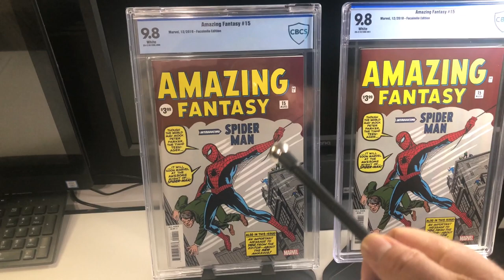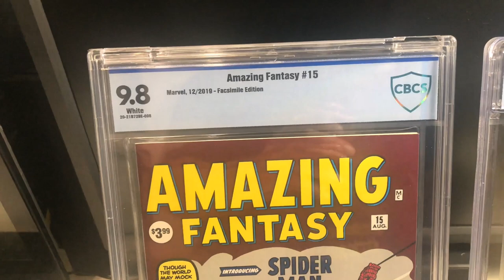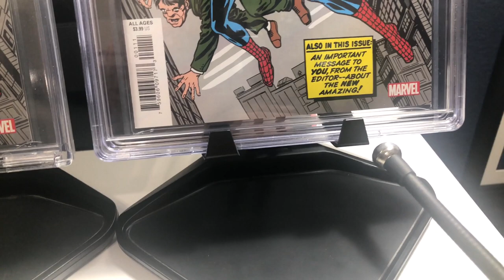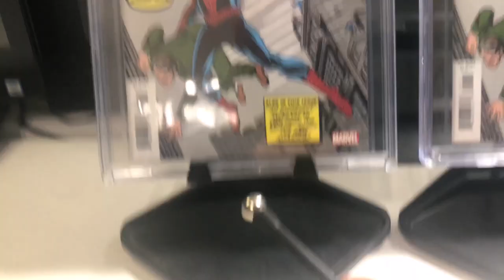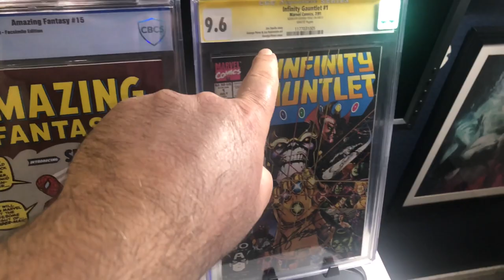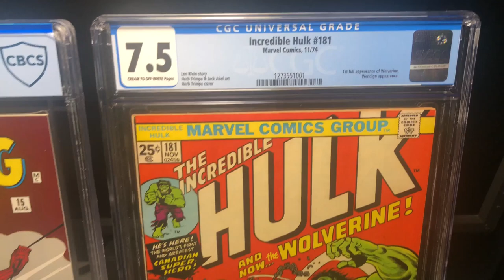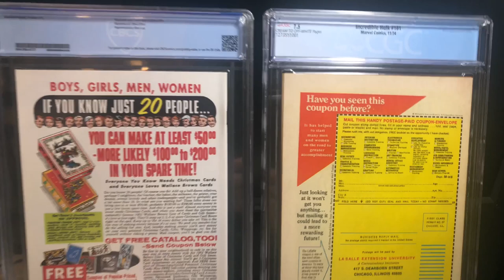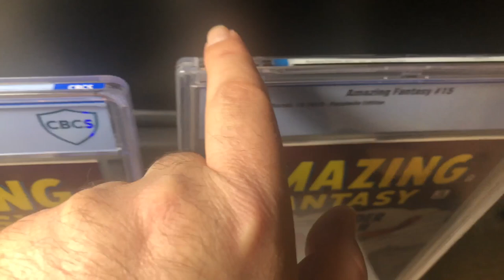CBCS New Graded Comic Book Cases Versus Old Cases Plus All Additional Questions Answered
So I somehow deleted the first video so I found it and remade including additional content.

Thursday: "Top 10 Comic Books To Buy To Improve Your Collection" & Any Pre-Scheduled Giveaway Shows!

Saturday: "The Sick As FOC Show" - New Comic Book Day Final Order Cut Off Video Looking At Comics Releasing Over 3 And 1/2 Weeks Away!